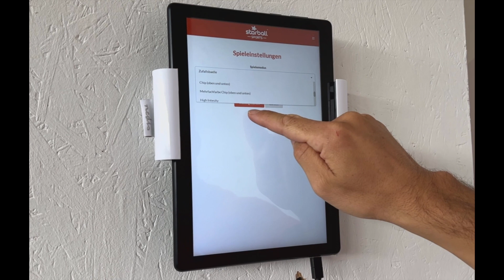Starball Training gebucht? Und nun? So funktioniert´s!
Du hast über unsere Homepage ein Training gebucht? Dieses Video vermittelt dir alle Schritte, von der Anfahrt über die Aktivierung der Maschinen und die Bedienung der App. Somit steht deinem selbstständigen Training im Starball Center nichts mehr im Weg!